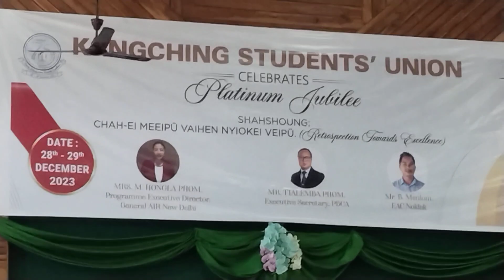KSU platinum jubilee choir